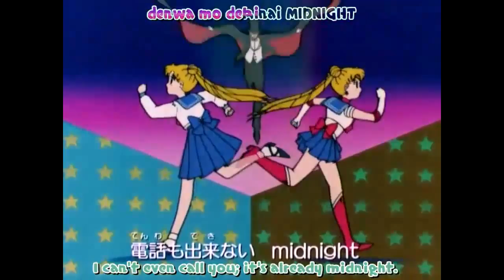::Sailor Muu:: 'Alla älskar S.N.O.P-arna' (ORIGINAL)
!!OBS!! Detta är det föråldrade originalet and is no longer canon. Det finns en ny fräschare version av samma avsnitt här;